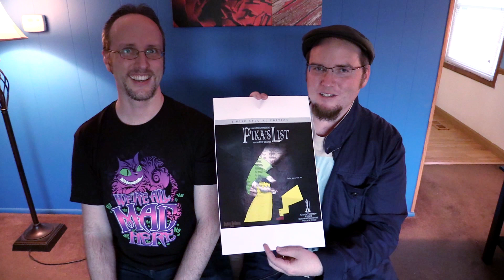Nostalgia Critic Real Thoughts on - Patch Adams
A well meaning comedy turns into a clumsy operation, but how did it happen?  Doug and Rob take a look.